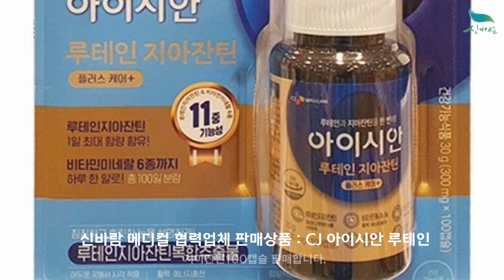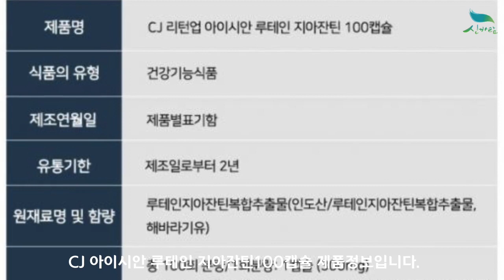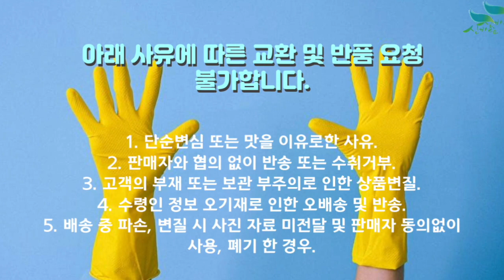[신바람 메디컬 협력업체 판매상품 - CJ 아이시안 루테인 지아잔틴100캡슐 - 중고트랙터 중고농기계 경운기 관리기 스키로더 굴삭기 화물트럭 매매 직거래 장터 사이트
신바람 메디컬 협력업체 판매상품 - CJ 아이시안 루테인 지아잔틴100캡슐
CJ 아이시안 루테인 지아잔틴100캡슐